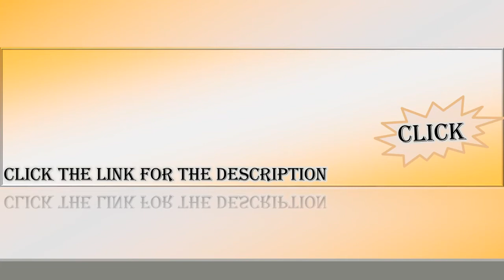Respond To The Reasons Given For Interest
SOC 412 GCU Week 8 Complete Work

SOC 412 Topic 8 DQ 1
Access the “Buddhism and Hinduism Beliefs Systems Chart.” Complete the chart and post to the Discussion Forum as an attachment. State the most surprising findings about Buddhism and Hinduism you discovered and why it is surprising. Access at least three other classmates’ charts and comment on their findings.
SOC 412 Topic 8 DQ 2
After reading “The Appeal to Americans of Hinduism and Buddhism” on pages 281 – 282 of Religion in America, how do you respond to the reasons given for interest in Asian religions?
SOC 412 Topic 8 Benchmark Assignment American-Born Religions
Details:
Revise your Topic 5 essay outline from instructor feedback.
Create an essay of 1,000-1,250 words on American-born religions. Choose one American-born religion to analyze. Include the following:
1. Provide a sociohistorical analysis of that religion.
2. Use the sociology of religion paradigm to analyze the American-born religion.
3. Summarize that religion’s impact on American society. (Comp. 3.6)
4. Describe whether or not the religion reflects a Christian worldview. Explain why.
Provide an Annotated Bibliography containing four to six scholarly sources to support your analysis.
Refer to the resource, “Preparing Annotated Bibliographies,” located in the Student Success Center, for additional guidance on completing this assignment in the appropriate style, referring to the indicative annotation protocol.
This assignment uses a rubric. Please review the rubric prior to beginning the assignment to become familiar with the expectations for successful completion.
Prepare this assignment according to the guidelines found in the APA Style Guide, located in the Student Success Center. An abstract is not required.
You are required to submit this assignment to Turnitin. Refer to the directions in the Student Success Center.
This assignment assesses Programmatic competency 3.6: Analyze the role of religion and its effect on society. (MC3)